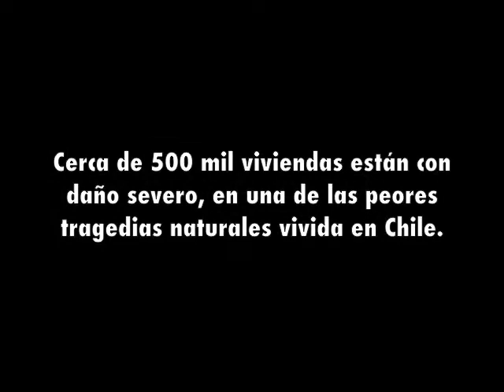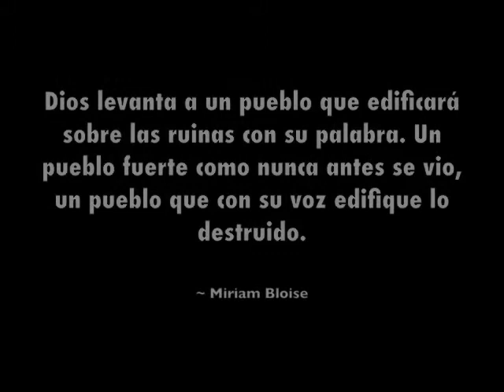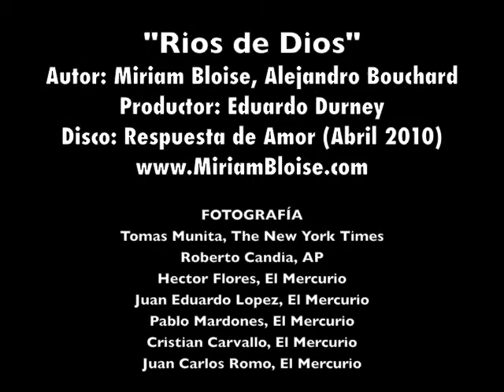Campaña Juntos Por Chile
En la madrugada del 27 de Febrero, un terremoto dejó daños catastróficos y más de dos millones de personas damnificadas en Chile. Juntos Podemos Ayudar. Visita